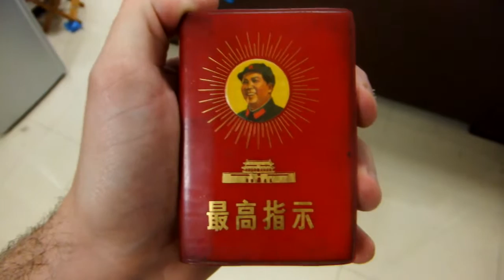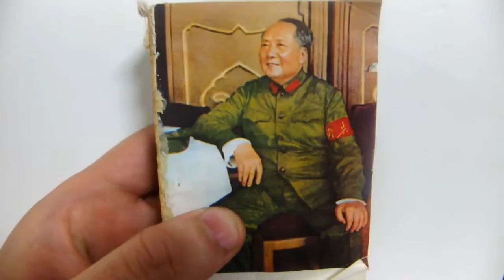Welcome To The 济公 Experience! (super show for dumb foreigners to learn culture)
Tea Time TV Show ~ Welcome To The 济公 Experience! (super show for dumb foreigners to learn culture)

Starring:
Callum Lillie